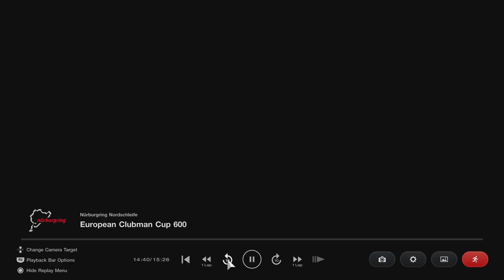GT7 | [R] Lamborghini Countach 25th Ann. '88 [L539-SV Swap] | Crazy Spinout at Nürburgring